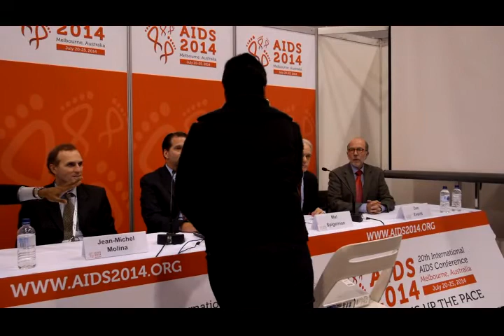Press Conference - Tuberculosis - International AIDS Conference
Press Conference Tuberculosis 21 July at the International AIDS Conference 2014